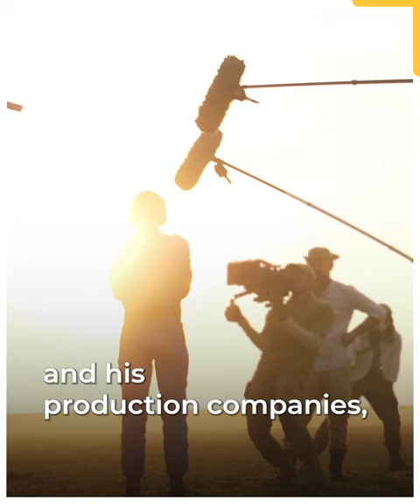October 2024 trial for ‘Wolf of Wall Street’ producer Riza Aziz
1MDB and its subsidiaries are suing Najib Razak’s stepson and his production companies for knowingly receiving misappropriated funds.